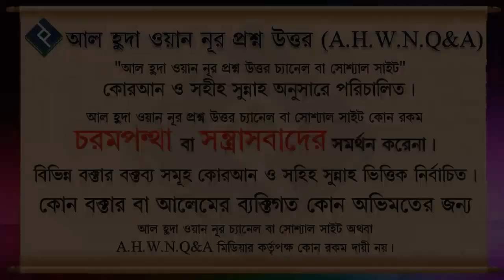অগ্রিম যাকাত দেওয়া যাবে কি ᴴᴰ┇শাইখ সাকিব আল বুখারী